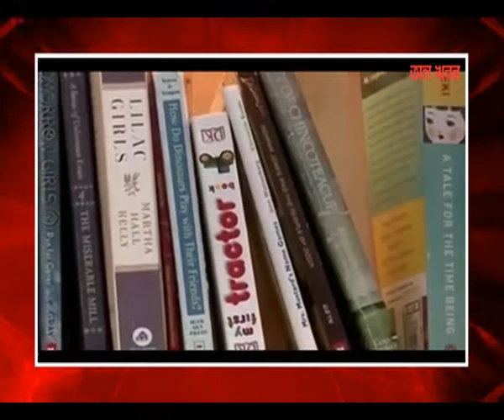এজোপা গছত এটা লাইব্ৰেৰী-ক'ত এই অদ্ভূত ঘটনা